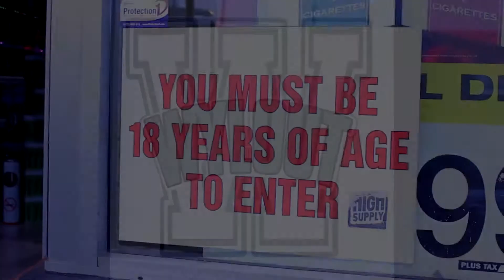WYLOUT ft DATONA DO YOU BELIEVE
[Video] Directed By WYLOUT FOLLOW OUR IG @SRBG_WYLOUT @DATONA_SRBG